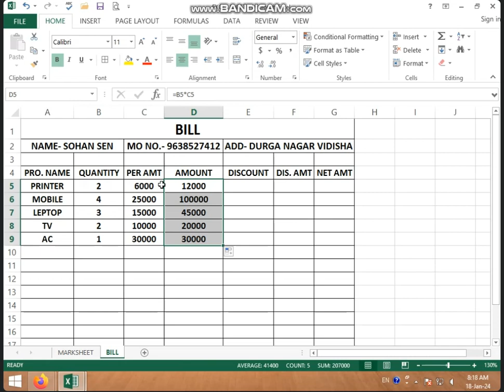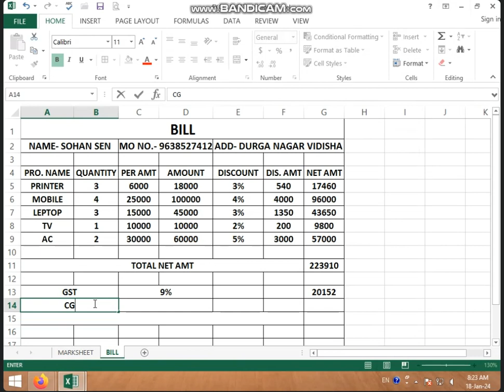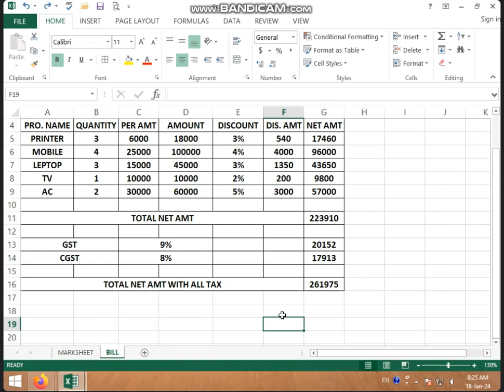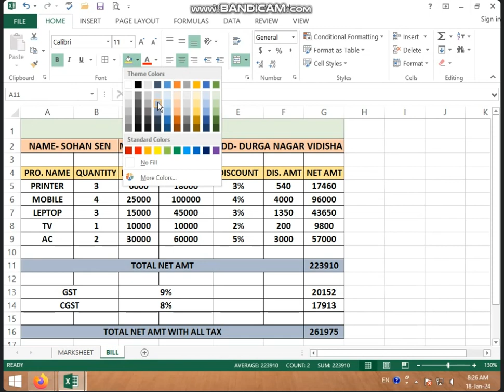8:00 TO 8:30 AM (PART-2) BILL IN MS EXCEL BY SARIKA KIRAR (18 JAN. 2024)